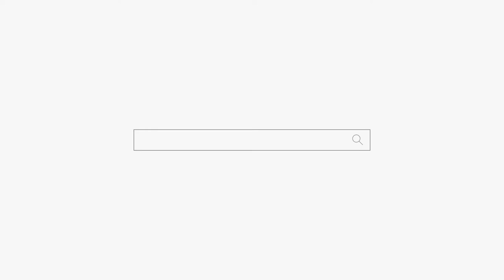좋은 소식 가지고 다시오세요! 😜😜😜 용군TV 무당 하림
좋은 소식 가지고 다시오세요! 용군TV 무당 하림 부천점집 부평점집 인천점집 유명한점집 용한점집

됩니다.